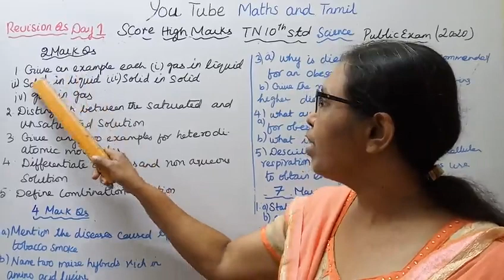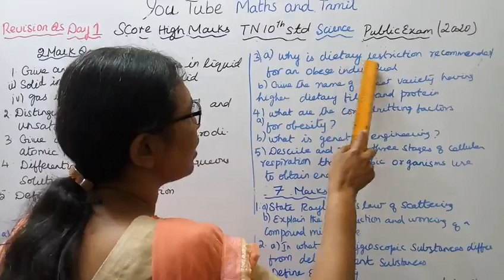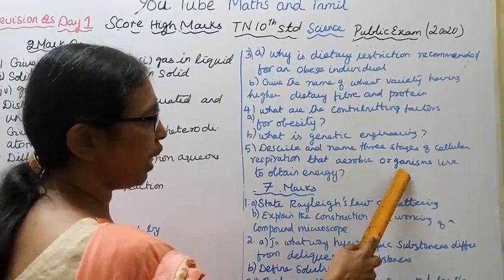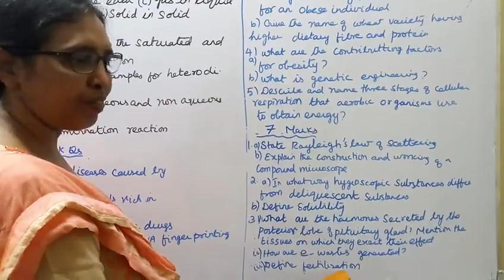T.N.Samacheer 10th std Science Public Exam Important 2, 4 & 7 marks Revision Questions Day -1.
Dear Students,
This video Tells about that 10th std Science Public Exam
 score high marks
 2, 4 & 7 marks Revision Questions
This channel helps you to get 100 marks in Science.